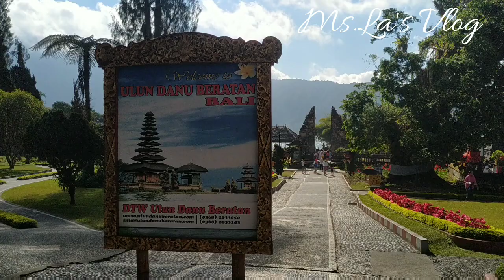Bedugul | Pura Ulun Danu Beratan Bedugul | Bedugul Bali